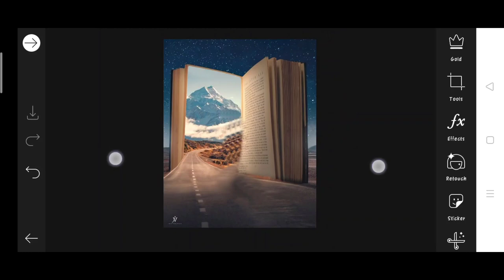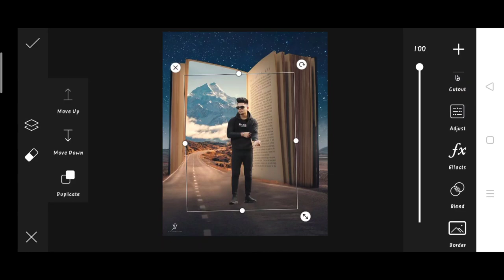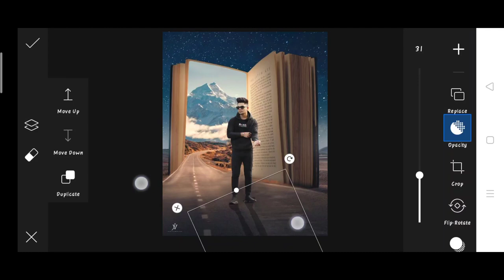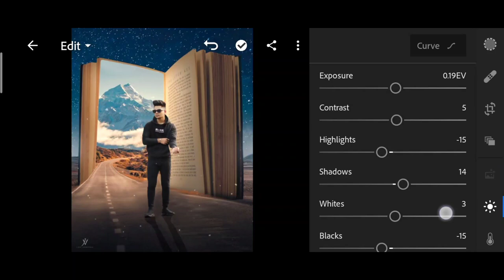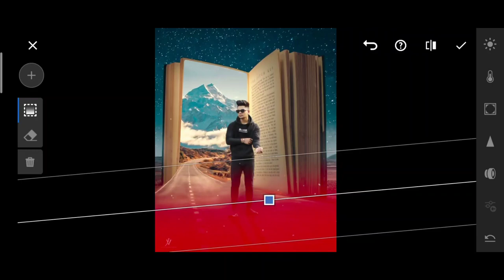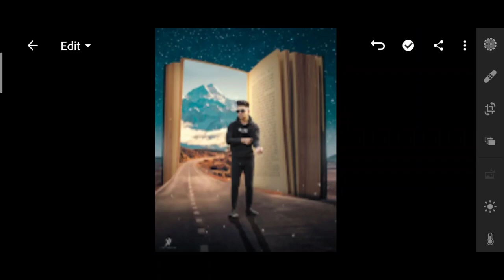Jigarvandarvala new photo editing | jigarvandarvala book on way photo editing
1. Photo editing
2. Picsart photo editing
3. Snapseed photo editing
4. Lightroom photo editing
5. Autodesk SketchBook photo editing
6. Photoshop photo editing
7. Photoshop tutorial
8. PicsArt tutorial
9. Photoshoot vlogs
10. Viral photo editing
11. Instagram viral photo editing
12. Glowing message photo editing
13. Glowing heart photo editing
14. Glowing photo editing in PicsArt
15. PicsArt photo editing 2021
16. Cb photo editing
17. Cb photo editing in PicsArt
18. Vijay Mahar new photo
19. Himmat Singh new photo editing
20. Taukeer editz new photo editing
21. NSB PICTURES New photo editing
22. Dm design new photo editing
23. Pranav PG new photo editing
24. Artist aj new photo editing
25. Bollywood actress photo editing